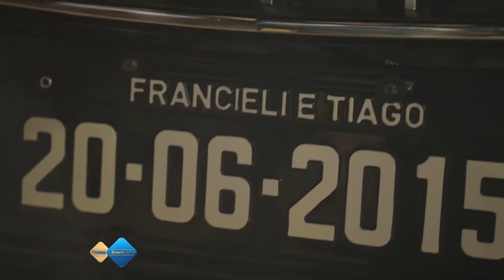Casamento Francieli e Tiago (vestido Spazio Bianco)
Foi digno de um conto de fadas o casamento de Francieli e Tiago, participe do momento mágico deste lindo casal, vendo as imagens.